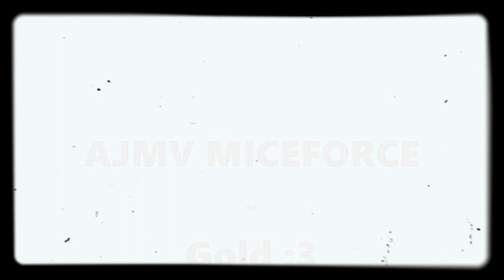AJMV -MiceForce MV - Gold - 68 suscriptores! - Leer Descripción - ¡Maratón De AJ!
ÁBREME

★ Woooooow 68 Suscriptores ¡Muchísisisimas Gracias Chicos!
★ Comenta Para... ¡MARATÓN DE AJ! Reto... y pon tu reto! Puede ser Responder Una Pregunta, Un reto normal, etc.
★ Si realmente te ha gustado el vídeo, podrías regalar un like?